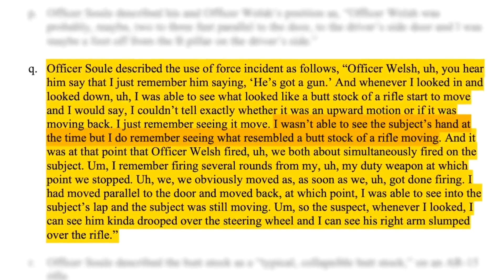Attorney plans to file federal case year after man shot, killed by Independence police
One year after Independence police shot and killed a man, the Jackson County Prosecutor's Office is not criminally prosecuting the case.